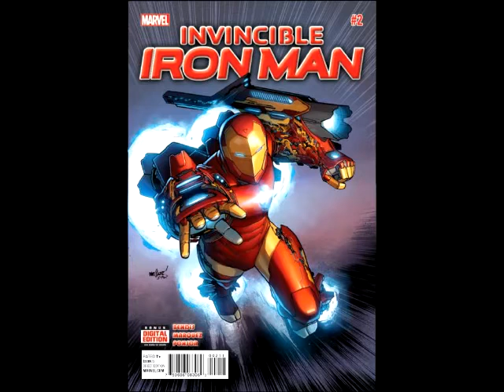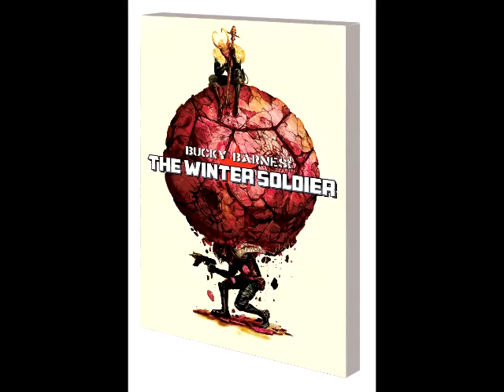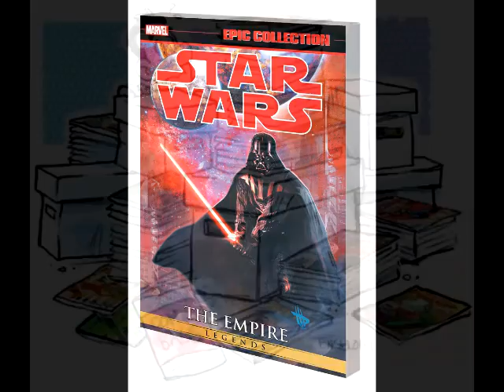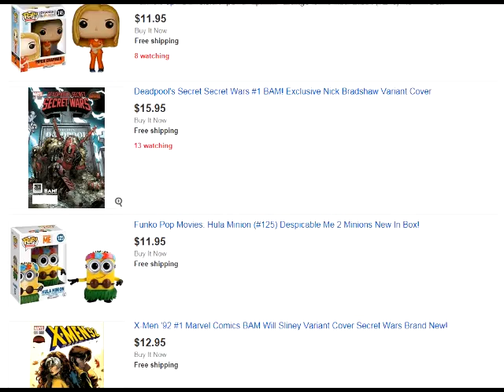He's Got Issues #196.1: Marvel Comics, 10/21/15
MARVEL COMICS
1872 #4
Age Of Apocalypse #5
Amazing Spider-Man #2
Astonishing Ant-Man #1
Journey To Star Wars The Force Awakens Shattered Empire #4 (Of 4)
Karnak #1
Marvel Universe Ultimate Spider-Man Web Warriors #12
S.H.I.E.L.D. #11
Secret Wars Agents Of Atlas #1 (One Shot)
Uncanny Inhumans #1
Weirdworld #5
What If Infinity Guardians Of The Galaxy #1 (One Shot)

Trades:
Bucky Barnes The Winter Soldier Volume 2 TP
Captain America And Mighty Avengers Volume 2 Last Days TP
Hawkeye By Matt Fraction And David Aja Omnibus HC
Jessica Jones Volume 2 Alias TP
Moon Knight Epic Collection Volume 2 Shadows Of The Moon TP
Star Wars Legends Epic Collection Volume 2 The Empire TP